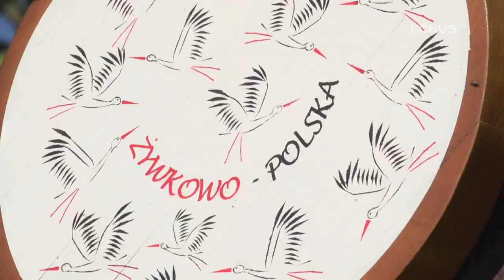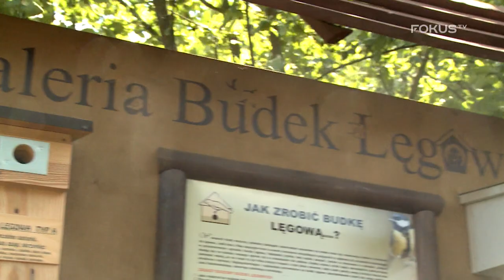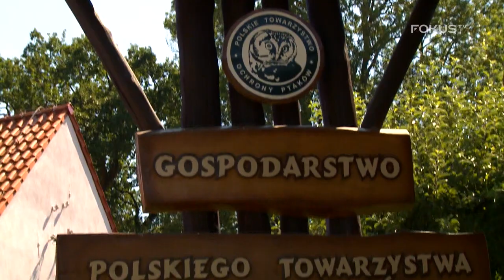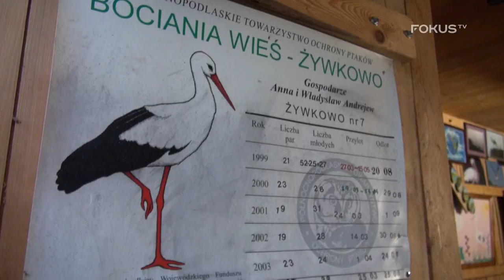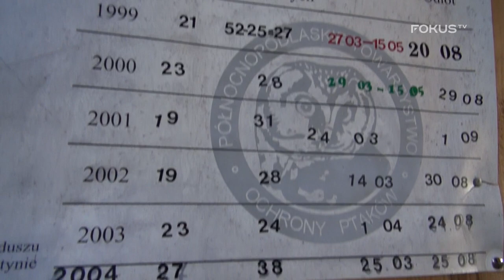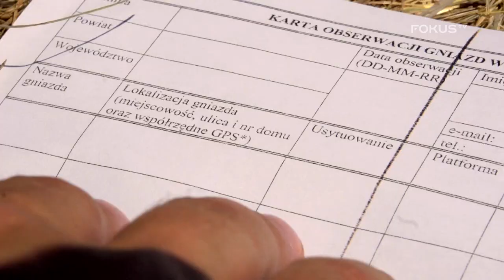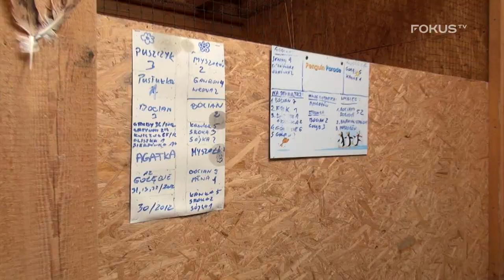1000 miejsc w Polsce, które musisz zobaczyć - Żywkowo, czyli mekka bocianów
Tomek Bednarek przyjeżdża do Żywkowa na liczenie bocianów - to zdarza się jedynie raz na 10 lat! Sprawdź, dlaczego mówi się, że co czwarty bocian na świecie jest... Polakiem.

1000 miejsc w Polsce, które musisz zobaczyć to filmowy przewodnik przygodowy, a chwilami sensacyjny. Opowiemy o miejscach, o których rzadko kto słyszał, a już na pewno mało kto widział - dzikich zakątkach przyrody, kopalniach, tajemniczych podziemiach, cennych zabytkach.